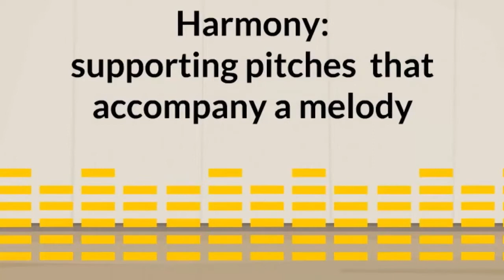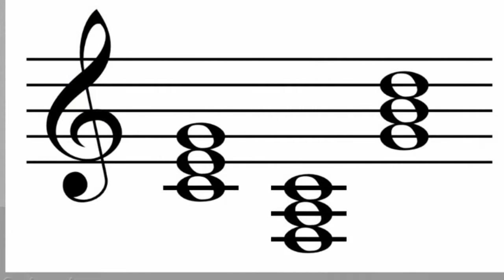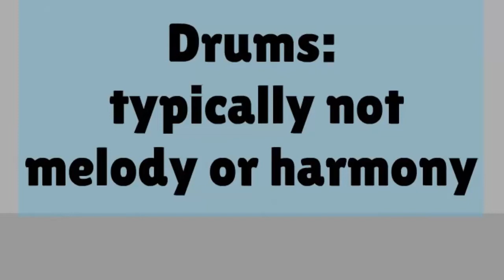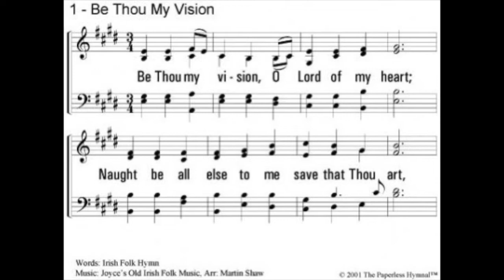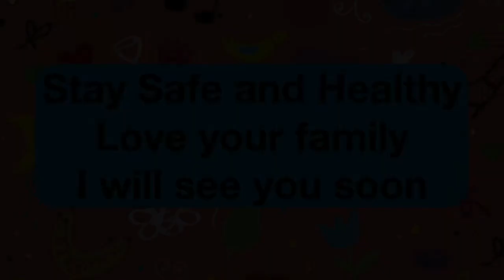Harmony Lesson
This is a simple online music class
lesson on Harmony